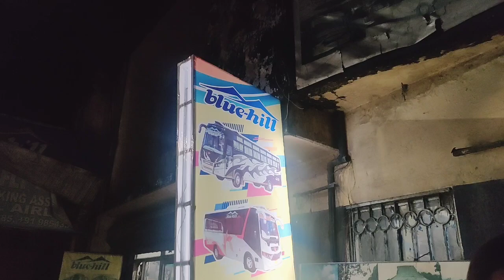Maine Jyoti ka bharosa tor diya 😢 | kya hogya yeh ☹️ | Chicken bana k khilaya sabko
Hello guys welcome back to our channel JJ Vlog's ❤️🌻 so in today's video I had very much fun and also jyoti's trust is broken now for more details please do watch ♥️✨🌻